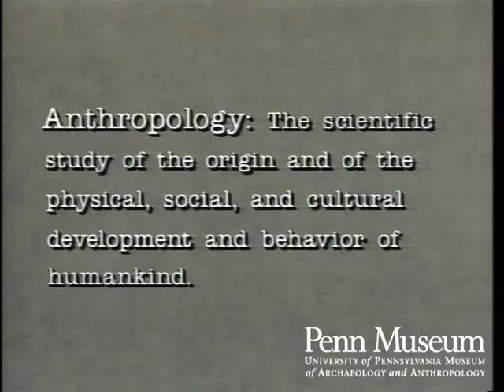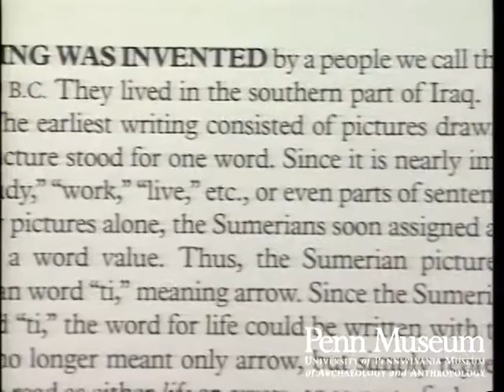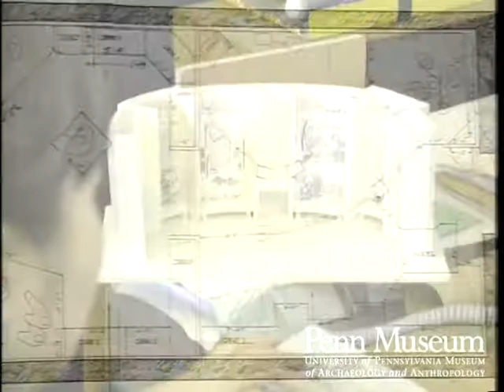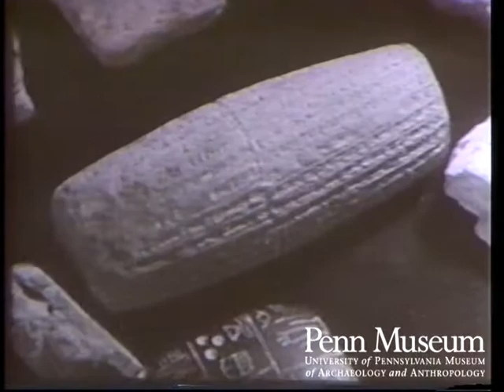Welcome to the Penn Museum (revised 1995)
A welcome video to the University of Pennsylvania Museum of Archaeology and Anthropology, narrated by NBC News Chief Foreign Affairs Correspondent and Penn Alum Andrea Mitchell.